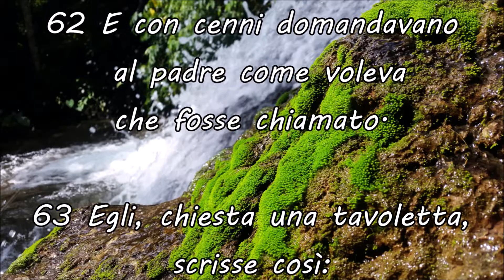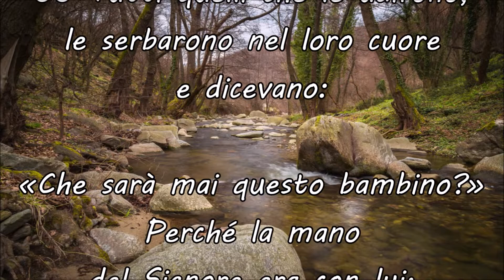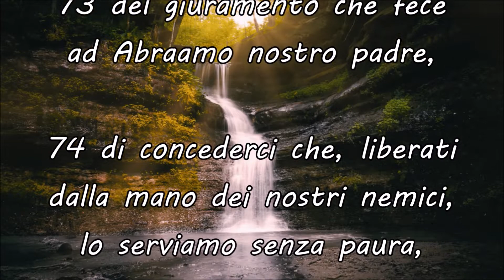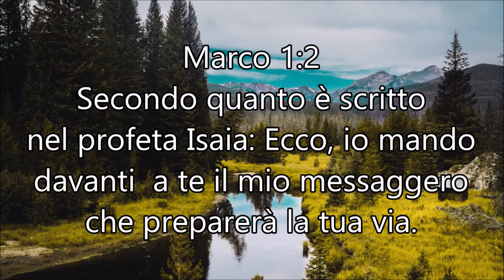IL CANTICO DI ZACCARIA (Luca 1:57-80) - SEMINARE IN BUONA TERRA (Ep.2) Giovani lettori della Parola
- SEMINARE IN BUONA TERRA - Giovani lettori della Parola -
Racconto biblico: "Cantico di Zaccaria" (Luca 1:67-80)
Voce narrante: Sion Rebecca Balzamo
Video: photos from Pexels (thanks to Vincenzo)
Riferimenti: Luca 1:57-66, Luca 1:67-80, Marco 1:2

- CONFIDO NELLA TUA PAROLA - (Salmo 119:42)

Puoi leggere per intero il capitolo LUCA 1 con il racconto della nascita di GIOVANNI BATTISTA

LUCA 1:57-80 (parziale) - Nascita di Giovanni il Battista e Cantico di Zaccaria

63 Egli, chiesta una tavoletta, scrisse così: «Il suo nome è Giovanni». E tutti si meravigliarono.
64 In quell'istante la sua bocca fu aperta e la sua lingua sciolta, ed egli parlava, benedicendo Dio.

67 Zaccaria, suo padre, fu pieno di Spirito Santo e profetizzò, dicendo:
68 «Benedetto sia il Signore, il Dio d'Israele, perché ha visitato e riscattato il Suo popolo,
69 e ci ha suscitato un potente Salvatore nella casa di Davide Suo servo,
70 come aveva promesso da tempo per bocca dei Suoi profeti;
71 uno che ci salverà dai nostri nemici e dalle mani di tutti quelli che ci odiano.
72 Egli usa così misericordia verso i nostri padri e si ricorda del Suo Santo patto,
73 del giuramento che fece ad Abraamo nostro padre,
74 di concederci che, liberati dalla mano dei nostri nemici, lo serviamo senza paura,
75 in santità e giustizia, alla Sua presenza, tutti i giorni della nostra vita.
76 E tu, bambino, sarai chiamato profeta dell'Altissimo,
perché andrai davanti al Signore per preparare le Sue vie,
77 per dare al suo popolo conoscenza della salvezza mediante il perdono dei loro peccati,
78 grazie ai sentimenti di misericordia del nostro Dio; per i quali l'Aurora dall'alto ci visiterà
79 per risplendere su quelli che giacciono in tenebre e in ombra di morte,
per guidare i nostri passi verso la via della pace».
80 Or il bambino cresceva e si fortificava nello spirito;
e stette nei deserti fino al giorno in cui doveva manifestarsi a Israele.

Puoi trovare molti altri inni e canzoni nelle nostre playlist ai seguenti link:

Puoi trovare la nuova edizione del libro/audiolibro: "La Storia Più Bella: La Bibbia"